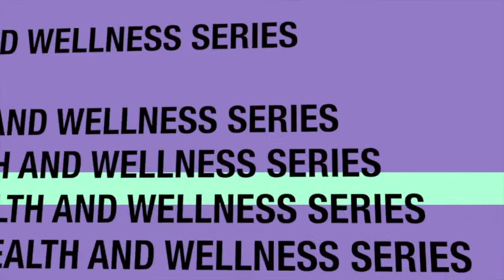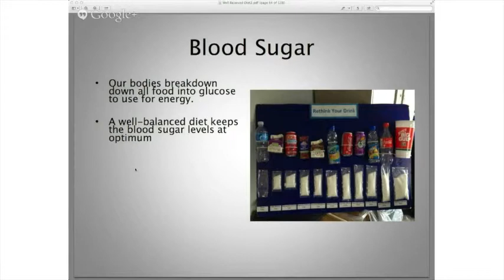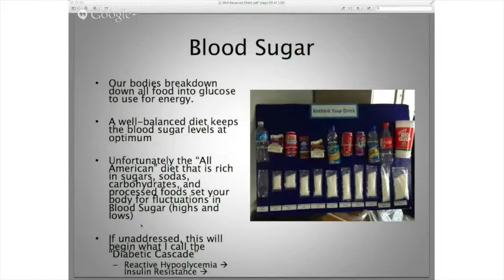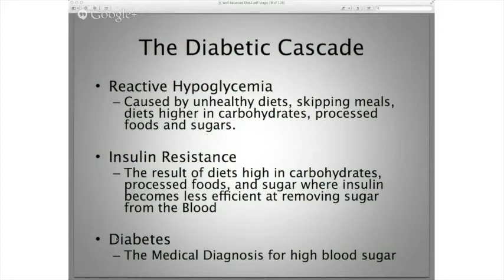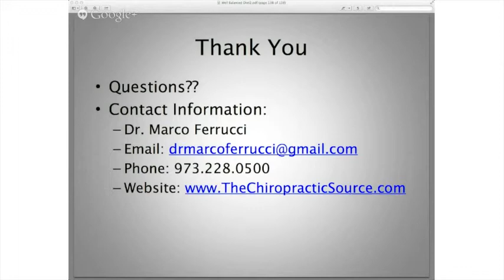"The Diabetic Cascade"- What Happens to you BEFORE Diabetes is Diagnosed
This is a short segment from The Well Balanced Diet Webinar.  This was a short discussion about Blood Sugar and what I call The Diabetic Cascade.  This is a cascade of functional changes that happen in the body well before a person is diagnosed with Diabetes (Type 2 more specifially)